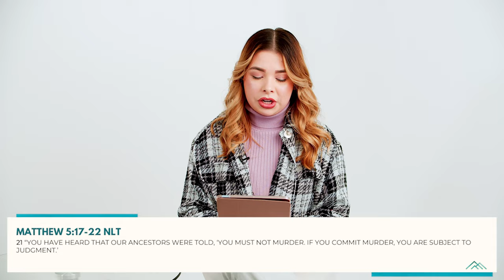January 14th | Matthew 5:17-22 | Daily Growth Book Devotional